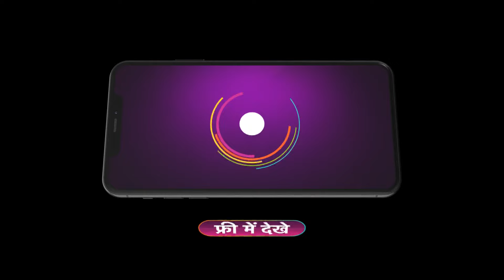Happu Ki Ultan Paltan | Premiere Ep 1315 Preview - Jun 28 2024 | ZEE5